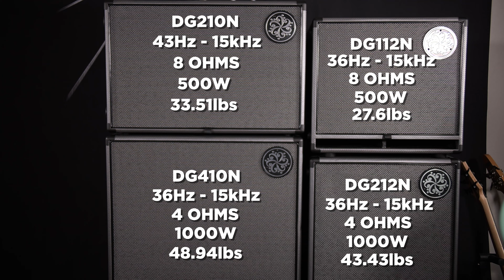Darkglass Cabinet Comparison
Signal Chain: Nick Maffei - Fender Deluxe PJ with EMG GZR Set/Fender American Standard Precision Bass with Flatwound strings/Fender Jazz Bass with Seymour Duncan Quarter Pound Pickups/Music Man Stingray with Aguilar Electronics - Darkglass Microtubes 900 V1 - DG210N/DG112N/DG410N/DG212N - Electrovoice RE20/Sennheiser MKH416 - TASCAM US20x20

If you would like to support The Bass Channel on your next gear purchase, whether it be strings, cables, picks, or one of these cabinets, check out zZounds! Using our link doesn’t cost you anything extra but it helps us quite a bit. Thank you!